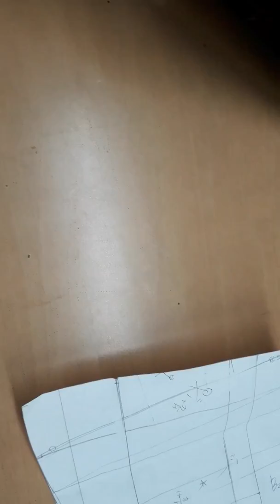요크콘실지퍼 바지~남선주